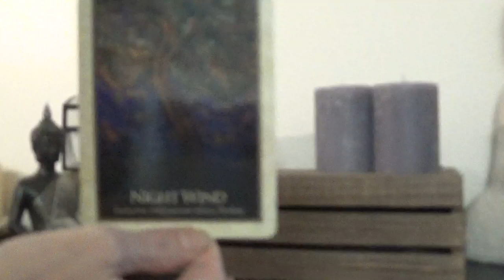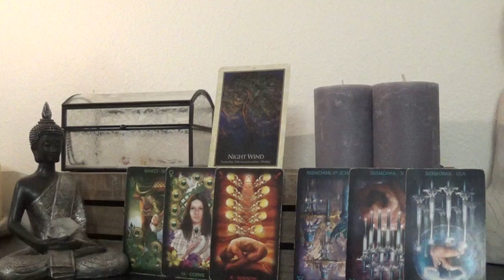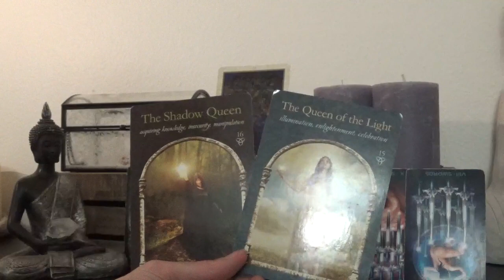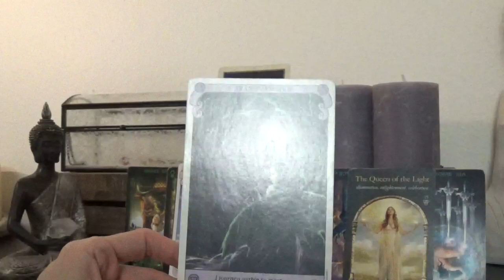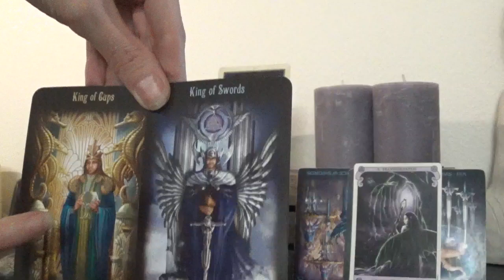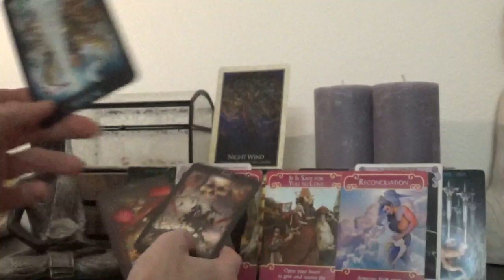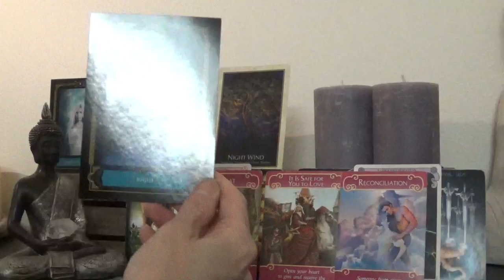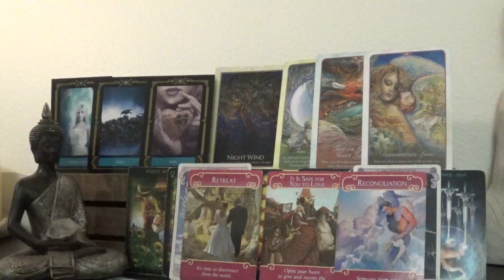Scorpio **Love Story** Tarot Reading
Love Story is a timeless tarot reading and will tell the story of your love affair.  The story that comes through will be a romantic relationship that has equal and mutual love within it.  Decks used in this reading are listed below.  Love and Blessings!  Namaste

**Decks Used**
1 -Tarot of Dreams - Ciro Marchetti
2 - Wisdom of the Hidden Realms Oracle - Colette Baron-Reid
3 - Legacy of the Divine Tarot - Ciro Marchetti volume
4 - Romance Angels Oracle - Doreen Virtue
5 - Madame Endora’s Fortune Cards - Madame Endora
6 - Wisdom of the House of the Night Oracle - P. C. Cast & Colette Baron-Reid
7 - Whispers of Love Oracle - Angela Hartfield